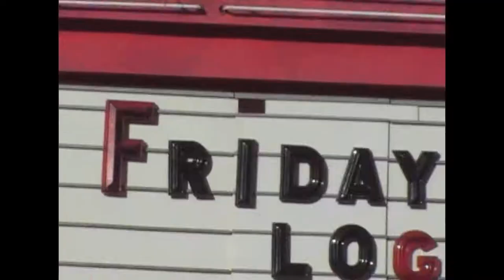Log--- Babies Are Born Without Kneecaps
From their album "High on the Hog" the video for the song "Babies are born without kneecaps", captures LOG in all its live and improvisational glory.